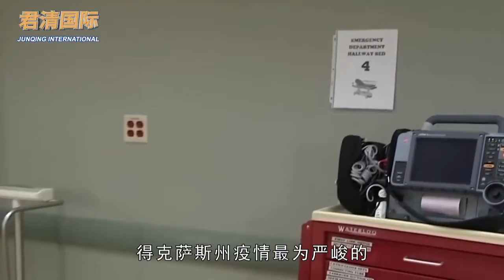疫情告急，人手不夠！美國一州長無奈宣布：讓陽性醫務者繼續工作